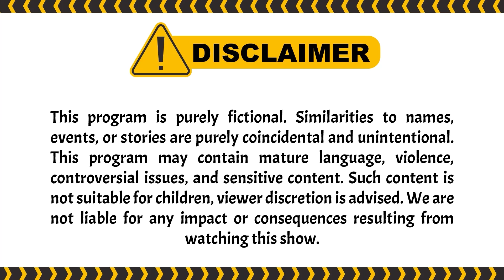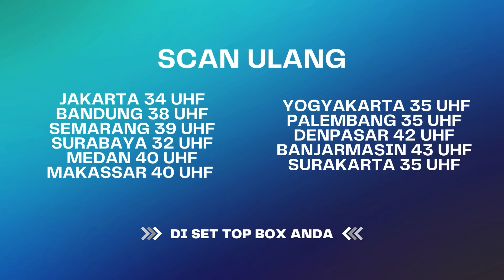Masih Muda Tapi Pacaran Sama Om-Om! | BestCut Terangkanlah ANTV Eps 117 (1/3)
000013
000007